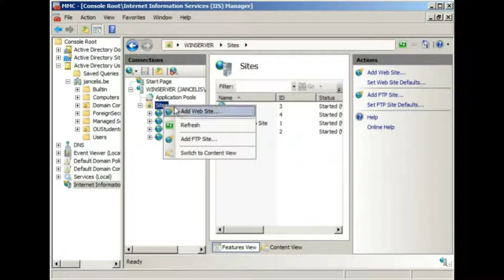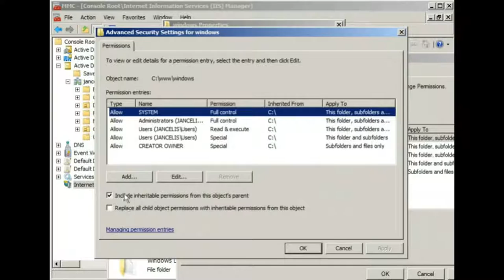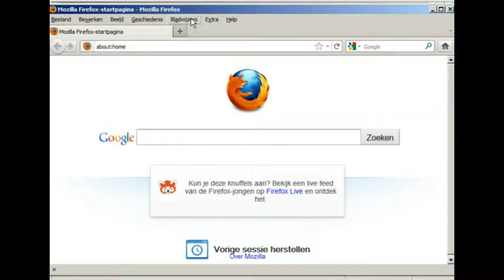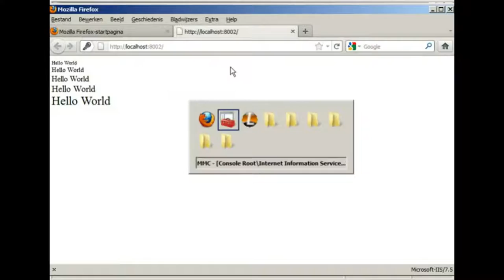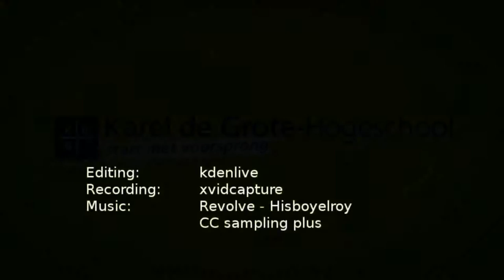IIS authentication slow version